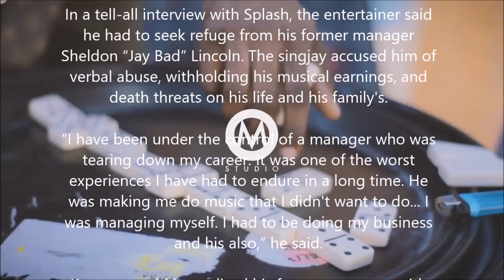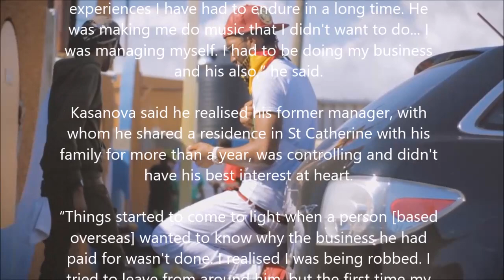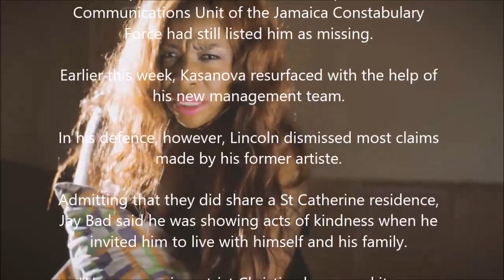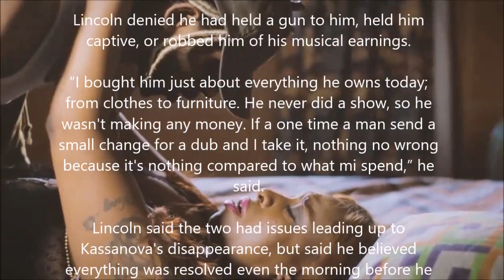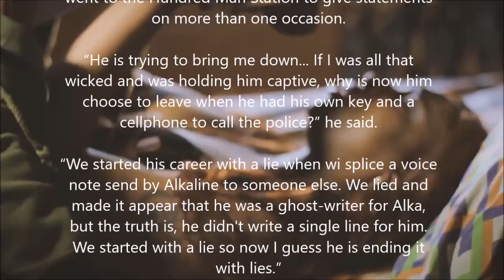Alkaline No Friend Of Kassanova Voice notes Fake Jay Badd Tells All Calls the DJ a Liar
Alkaline No Friend Of Kassanova Voice notes Fake Jay Badd Tells All In new Interview Calls the DJ a Liar

CLOSE to three weeks after he was reported missing, Kasanova has suddenly reappeared.

In a tell-all interview with Splash, the entertainer said he had to seek refuge from his former manager Sheldon “Jay Bad” Lincoln. The singjay accused him of verbal abuse, withholding his musical earnings, and death threats on his life and his family's.

“I have been under the control of a manager who was tearing down my career. It was one of the worst experiences I have had to endure in a long time. He was making me do music that I didn't want to do... I was managing myself. I had to be doing my business and his also,” he said.

Kasanova said he realised his former manager, with whom he shared a residence in St Catherine with his family for more than a year, was controlling and didn't have his best interest at heart.

“Things started to come to light when a person [based overseas] wanted to know why the business he had paid for wasn't done. I realised I was being robbed. I tried to leave from around him, but the first time my life was threatened and the second time a gun was held to my head,” he said.

Kasanova said he sought the help of the 'Hundred Man' police and reported the matter. However, he was told to “make a song about the incident and clash it out at Sting”.

He said he had no other choice except to lay low.

Kasanova was reported missing on Thursday, July 20. Up to earlier this week, the Corporate Communications Unit of the Jamaica Constabulary Force had still listed him as missing.

Earlier this week, Kasanova resurfaced with the help of his new management team.

In his defence, however, Lincoln dismissed most claims made by his former artiste.

Admitting that they did share a St Catherine residence, Jay Bad said he was showing acts of kindness when he invited him to live with himself and his family.

“He grew up in a strict Christian home and it was difficult for him do music as he couldn't stay out late at nights; he had a curfew. We a man, so when mi a talk to him mi nuh talk to him soft. Mi nah lie, more time me say some tings to him weh coulda pass off as disrespect, but a really fi straighten him up cuz mi a look out for him,“ he said.

Lincoln denied he had held a gun to him, held him captive, or robbed him of his musical earnings.

“I bought him just about everything he owns today; from clothes to furniture. He never did a show, so he wasn't making any money. If a one time a man send a small change for a dub and I take it, nothing no wrong because it's nothing compared to what mi spend,” he said.

Lincoln said the two had issues leading up to Kassanova's disappearance, but said he believed everything was resolved even the morning before he left.

“The Wednesday night he told me he had to do something for his mom the following morning, and I said okay. I spoke with him the Thursday morning about two times, and then when I tried calling his phone in the afternoon, it went to voicemail,” he said.

Lincoln said he later made contact with Kasanova's family to see if they knew of his whereabouts.

“The following morning his mother told me she had reported him missing. I knew he wasn't kidnapped or that he hadn't committed suicide as some of his personal belongings were also missing. No one takes their belongings when they are going to be kidnapped or commit suicide,” he said.

He said the house was searched by the police and he went to the Hundred Man Station to give statements on more than one occasion.

“He is trying to bring me down... If I was all that wicked and was holding him captive, why is now him choose to leave when he had his own key and a cellphone to call the police?” he said.

“We started his career with a lie when wi splice a voice note send by Alkaline to someone else. We lied and made it appear that he was a ghost-writer for Alka, but the truth is, he didn't write a single line for him. We started with a lie so now I guess he is ending it with lies.”